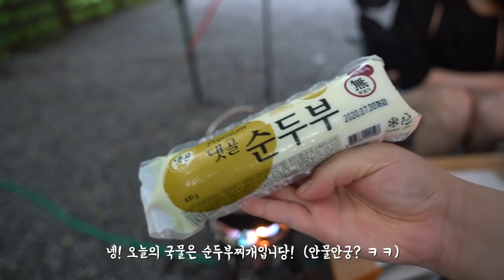폭우우중캠핑ㅣ시원하게 내리는 비 집에서 편하게 보세요ㅣ당분간 비는 멀리 하고 싶은 초보 캠퍼의 호우주의보 우중 캠핑ㅣ가평 계곡 화야 캠핑장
우중캠 우중캠 노래를 하더니, 진짜 비를 만나고 꼬리를 샤샥 내린 다봉입니다 ㅋㅋ
우중 캠 힘든거였어요.. 신경쓰이는게 여간 한두가지가 아니더라구요!
특히 이번 캠핑에서는 비가 안빠지고 웅덩이를 만드니까 더 스트레스…
습하니까 벌레들도 올라오고, 바람 불면 맘 졸이고 난리도 아니었어요. .

10년지기 친한 동생과 함께 한 캠핑인데,
다행히 이 친구는 그래도 쿨하게 즐겁게 버티더라구요 ㅋㅋ

함께한다고 먹을거 잔뜩 챙겨갔는데,
부족해서 매점 어택까지 ㅋㅋ

오늘 영상도 재밌게 봐주시고,
항상 안전하고 즐거운 캠핑 하셔요

그럼 저는 또 다음 솔캠으로 찾아올께요!!
캠핑은 여윽시, 솔캠이다아! ㅋㅋ

* 가평 화야 캠핑장
* 사이트 5만원 (B4)
* 개수대 화장실 매우 가까운 사이트
* 관리는 모두 잘 되어있는 편
* 캠장님 친절하심 ㅎㅎ